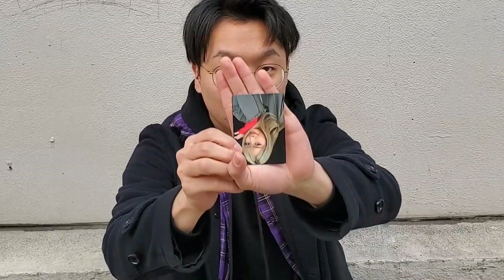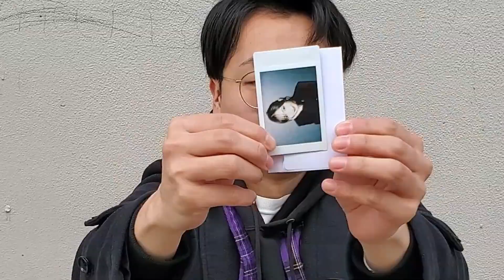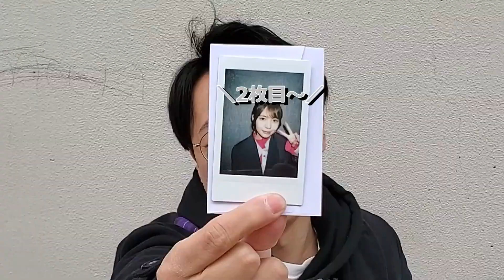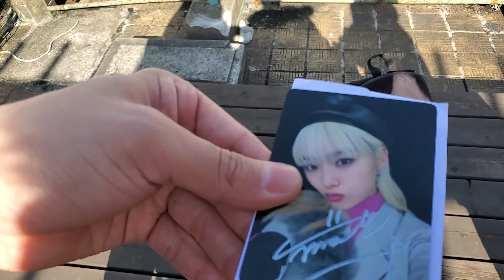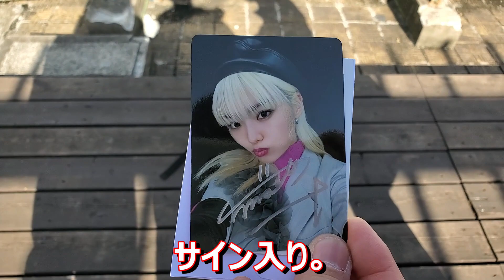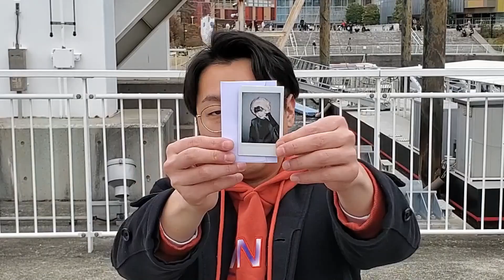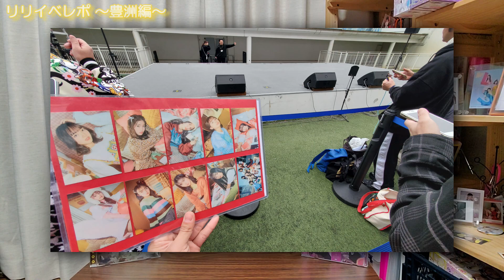【Girls²】ミラクル連発！！仙台&豊洲の追加リリースイベントに参戦しました！！【Lucky²】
昨年よりも自引きできてる気がする。
気のせいか。
（文責：ユウキ）
（編集：ユウキ）

みなさんこんにちは、Toys²です。

Girls²オフィシャルファンクラブ「GL² family」

※動画内のBGMは、スマートフォンアプリ「musicLine」にて作成したもの、フリー音源「DOVA-SYNDROME」、YouTubeオーディオライブラリーより使用しています。